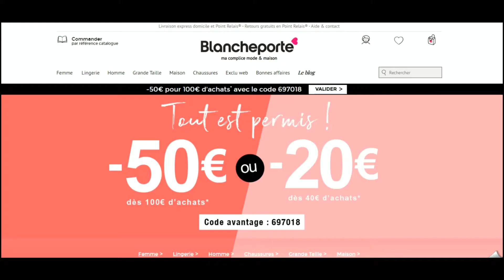Code promo Blanche Porte vérifié en vidéo